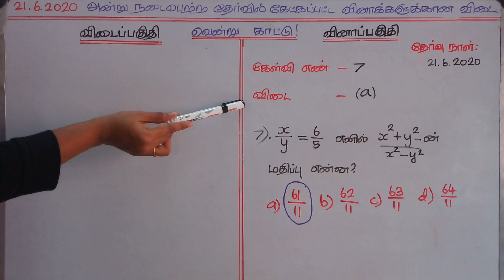07. Find the value of (x2 + y2)/(x2 - y2) if x/y=6/5 - Simplification - TNPSC Maths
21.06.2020   அன்று நடைபெற்ற கணக்கு (சுருக்குதல் – Simplification) தேர்வுக்கான விளக்கமான விடை
Simplification - TNPSC Maths

Find the value of x2 + y2 / x2 - y2  if  x/(y ) = 6/5

பயிற்சி கணக்குகளைக் காண…

சுருக்குக! கணக்குகளை பயிற்சி எடுத்தால் வினாடிகளில் பதில் அளிக்கலாம்.. விடாமுயற்சி, தொடர்பயிற்சி, கணிதத்தின் தாரக மந்திரம். நிமிடங்களில் பயிற்சியை எடு! நொடிகளில் விடையைத் தொடு! எட்டிப்பிடி! இதுதான் ஏணிப்படி! வென்றுகாட்டு! அரசு அலுவலராய் நின்றுகாட்டு!